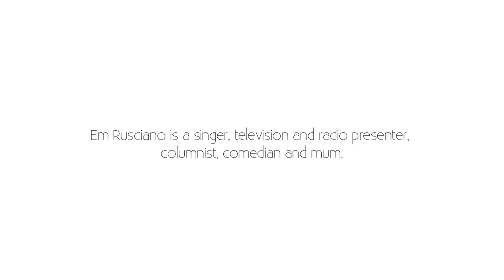Em Rusciano: Her Show 'Divorce The Musical'